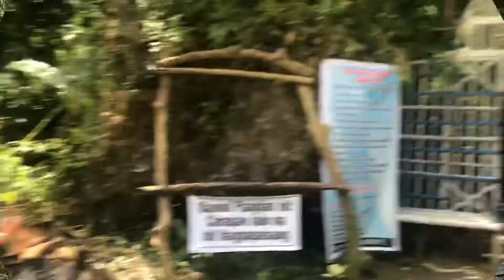Buhay Probinsya han Bakla nga CHAKA! Super Laughtrip II Sherwin E.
Buhay probinsya han Bakla nga CHAKA! featuring the simple life we have in our place (Brgy. Cagbonga, Borongan City, Eastern Samar).